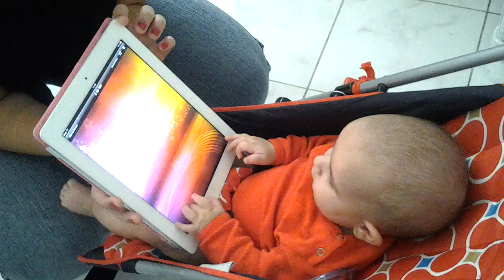Rafa e o Ipad da titia